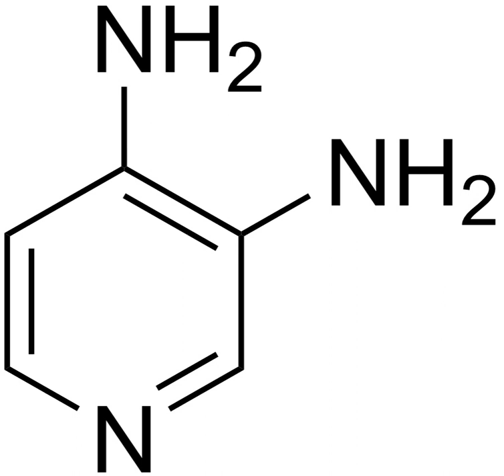3,4-Diaminopyridine | Wikipedia audio article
This is an audio version of the Wikipedia Article:
3,4-Diaminopyridine

SUMMARY
Amifampridine (pyridine-3,4-diamine, 3,4-diaminopyridine, 3,4-DAP)  is used as a drug, predominantly in the treatment of a number of rare muscle diseases. The free base form of the drug has been used to treat congenital myasthenic syndromes and Lambert–Eaton myasthenic syndrome (LEMS) through compassionate use programs since the 1990s and was recommended as a first line treatment for LEMS in 2006, using ad hoc forms of the drug, since there was no marketed form.
Around 2000 doctors at Assistance Publique – Hôpitaux de Paris created a phosphate salt form, which was developed through a series of companies ending with BioMarin Pharmaceutical which obtained European approval in 2009 under the trade name Firdapse, and which licensed the US rights to Catalyst Pharmaceuticals in 2012.   As of January 2017, Catalyst and another US company, Jacobus Pharmaceuticals, which had been manufacturing the free base form and giving it away for free since the 1990s, were racing to obtain FDA approval for their versions first; the company that obtained the approval would have seven years of marketing exclusivity.
Amifampridine phosphate has orphan drug status in the EU for Lambert–Eaton myasthenic syndrome and Catalyst holds both an orphan designation and a breakthrough therapy designation in the US.